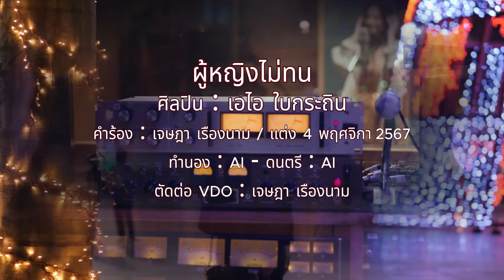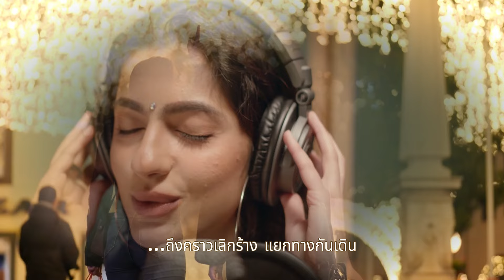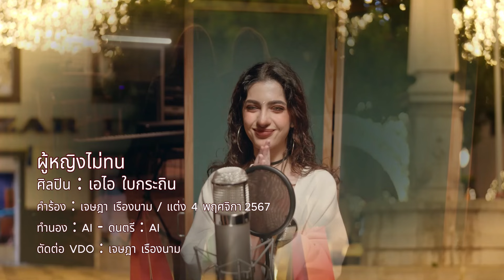ผู้หญิงไม่ทน : เอไอ ใบกระถิน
ผู้หญิงไม่ทน
ศิลปิน : เอไอ ใบกระถิน
คำร้อง : เจษฎา เรืองนาม / แต่ง 4 พฤศจิกา 2567
ทำนอง : AI - ดนตรี : AI
ตัดต่อ VDO : เจษฎา เรืองนาม